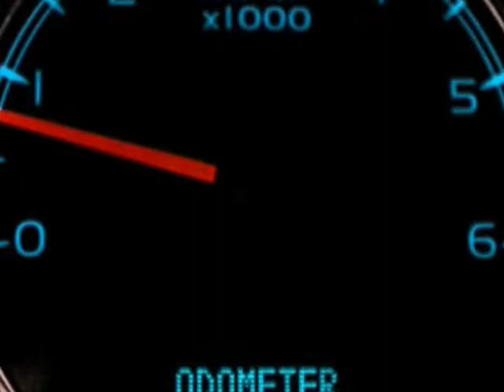2007 Chevrolet Suburban LTZ 2WD (San Antonio, Texas)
15115 San Pedro
San Antonio